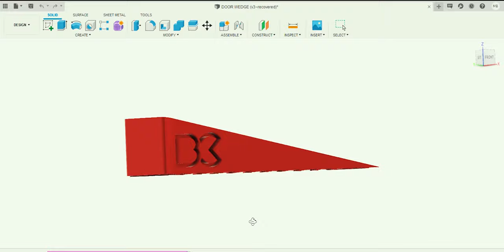Door Wedge - 3D PRINT ENDER 3 PRO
This door wedge is made perfectly inclined to fit a standard size door. In order to make it attractive I made one with bright orange color and to make it vigorous I added a minion.